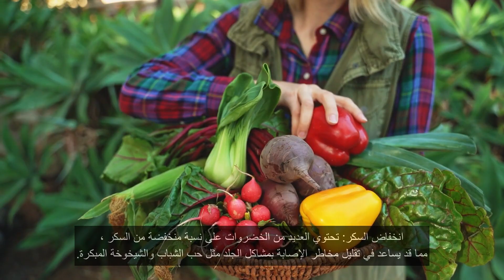The positive effect of vegetables for the beauty and health of the skin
Vegetables are useful for skin beauty and health for several reasons:

Nutrient content: Vegetables are rich in vitamins, minerals, and other nutrients that are essential for skin health. For example, vitamin C is important for collagen production and helps to protect the skin from damage caused by free radicals.